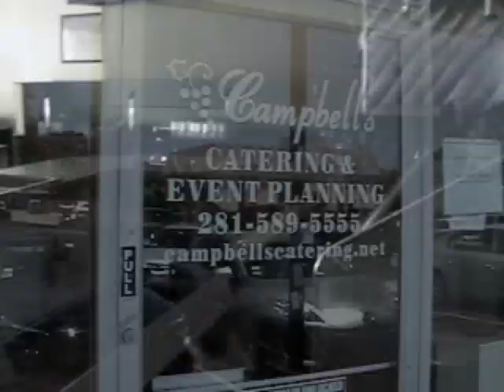asian/oriental restaurant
subliminal